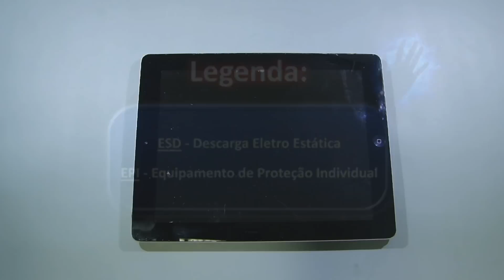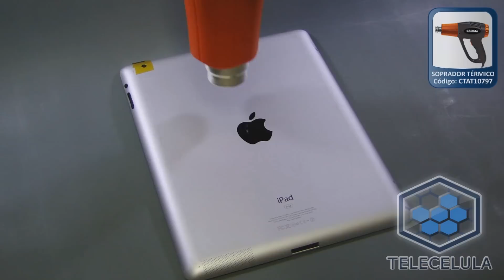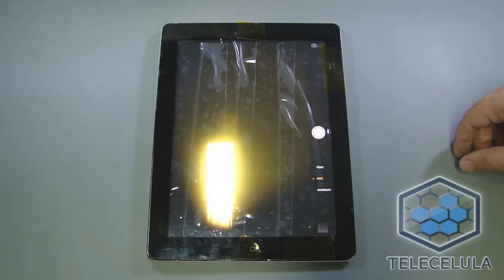Como Desmontar e Trocar a Bateria do Apple iPad 2 - TELECELULA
Procedimentos para desmontagem e troca da bateria do Apple iPad II - Tutoriais Telecelula 2014

Telecelula - Faz toda a diferença!